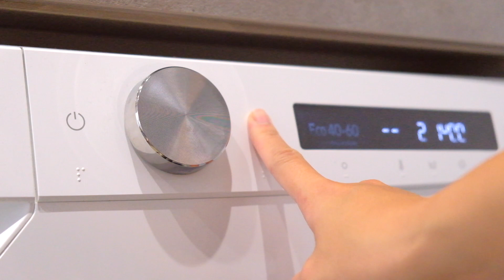IKEA Kitchen Essentials | Organising your kitchen with IKEA products | IKEA budget buys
Hi all,

This week I am sharing my IKEA purchases for our kitchen. I used to not buy items from IKEA because I thought cheap doesn't mean good quality. But I was completely wrong. In fact, IKEA has a lot of good valued organising goodies that worth give it a go. If you don't know how to organise your kitchen with budget purchases. Check this video out.

Chapters:

00:00 - 01:00 Introduction
01:06 - 01:31 CISSAN Napkin holder
01:31 - 02:59 GRUNDVATTNET Colander
02:59 - 03:48 BEKVÄM Step stool
03:48 - 04:20 VARDAGEN clear glass
04:20 - 05:17 VARIERA pot lid organiser
05:17 - 05:50 VARIERA shelf insert
05:50 - 06:13 VARIERA organising box
06:13 - 08:01 RISATORP basket

❈ Products I mentioned in this video:

CISSAN Napkin holder
GRUNDVATTNET Colander
BEKVÄM Step stool
VARDAGEN clear glass
VARIERA pot lid organiser
VARIERA shelf insert
VARIERA organising box
06:13 - 08:01 RISATORP basket

❈ Music used in this video: Tunetank.com